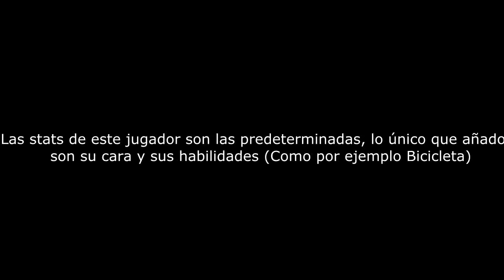| Como crear a Matías Kranevitter [Face + Some Stats] | PES 2015 |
En este vídeo enseño como crear a Matías Kranevitter en PES 2015.
PD: Aclaro que yo no soy un Facemaker ni nada por el estilo yo hago esto por diversion y para ayudarles a ustedes a tener tambien este jugador sin su cara predeterminada en su juego.